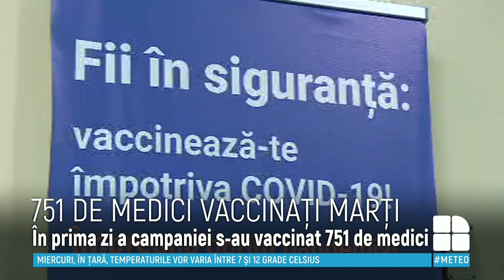Campania de vaccinare împotriva COVID-19 în Moldova: Astăzi, 751 de medici au fost vaccinați